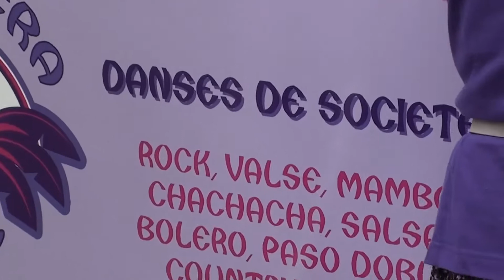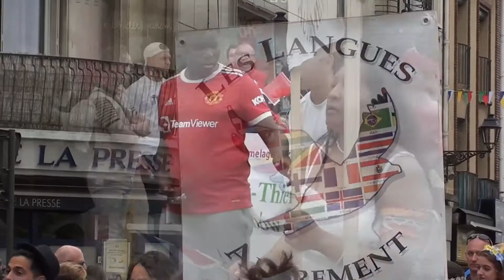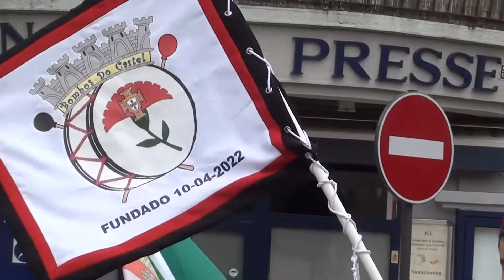Défilé Fêtes Jean de la Fontaine 2022